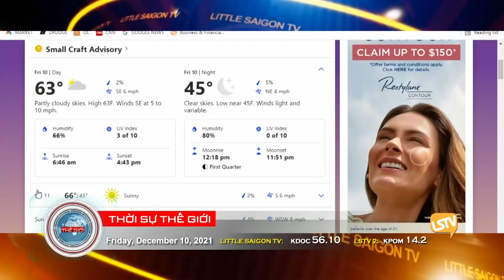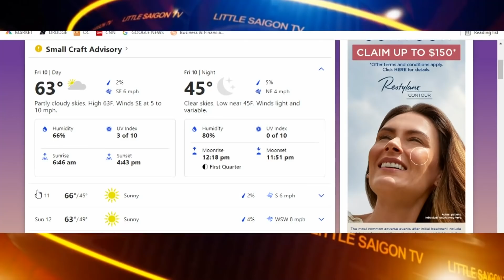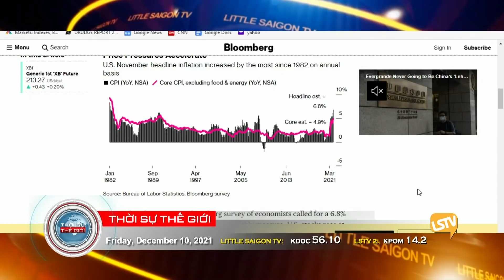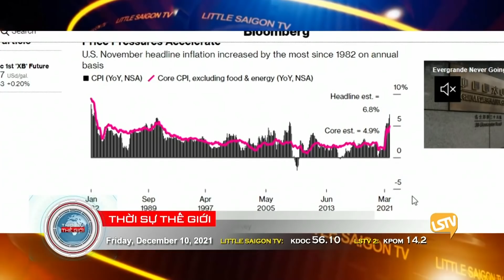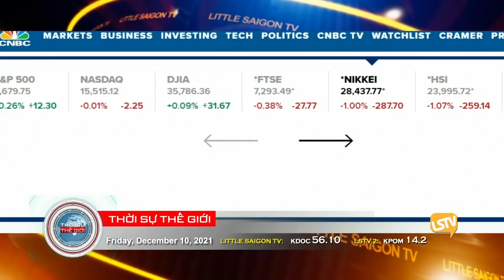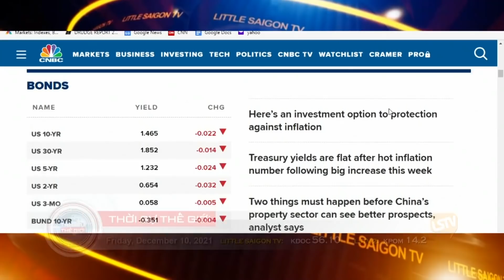Thời Sự Thế Giới Phần 1 (12-10-21) Chủ nhân Wikileaks bị tòa trên buộc dẫn độ sang Mỹ xử tội